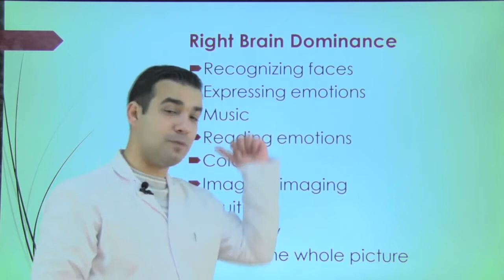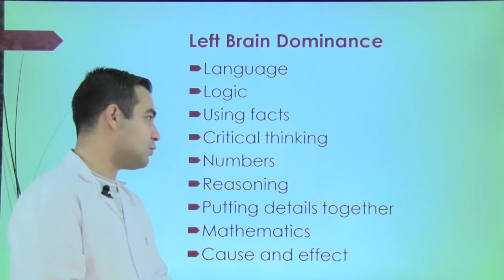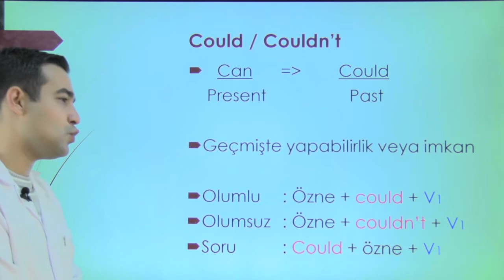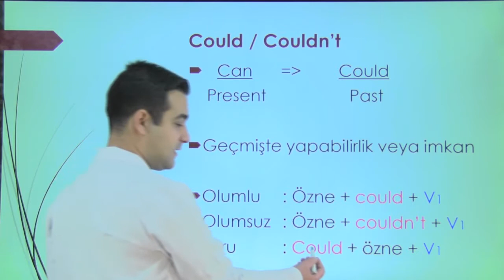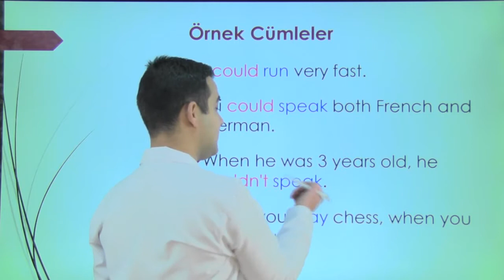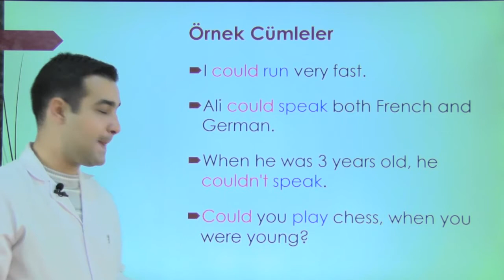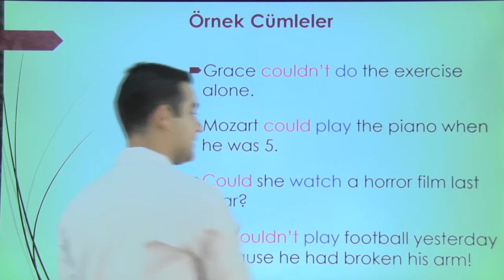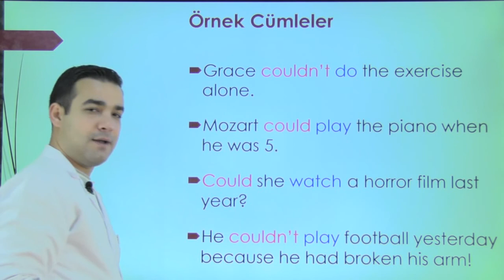Road to Success Konu Anlatımı | 2. Bölüm | 8. sınıf ingilizce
Road to Success Konu Anlatımı | 8. sınıf ingilizce,
Road to Success | 8. sınıf ingilizce,